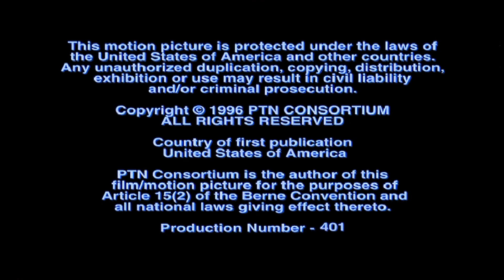Babylon 5 - S04E01 The Hour of the Wolf [ Synopsis with Reaction ] Spoiler Free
Two important questions are asked and relationships change.

0:00 Synopsis
8:17 Reaction